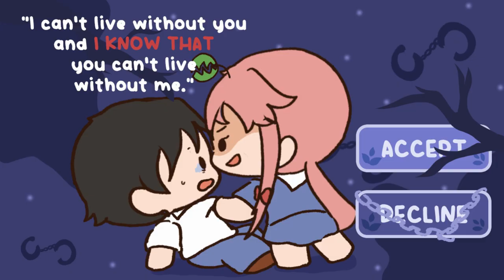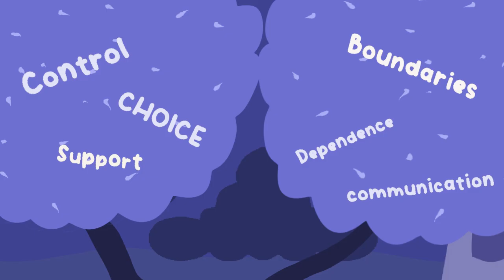7 Signs of Codependency, not Authentic Love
Is codependency genuine love? When you love someone, you love them for who they are, and not because of one or more personal needs. These needs could include the need for emotional support, physical intimacy, or even financial. When you are codependent, you depend on the other person without relying on yourself. This codependent dynamic can come from past traumas, attachment styles, or even narcissistic abuse. Becoming self-aware of where your codependency comes from can help you be a better partner.

Writer: Jade Hamilton
Script Editor: Caitlin McColl
Script Manager: Kelly Soong
Animator: ayacchiart
YouTube Manager: Cindy Cheong

References
9 Warning Signs of a Codependent Relationship. (2022). Fort Behavioral Health. codependency